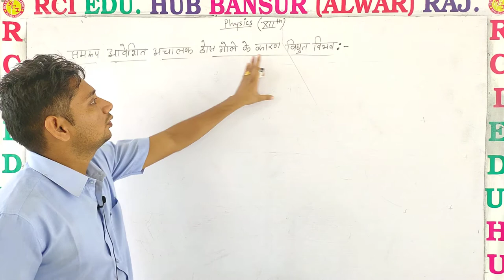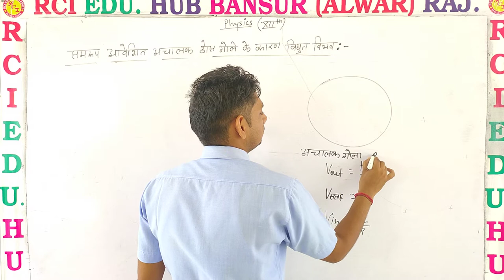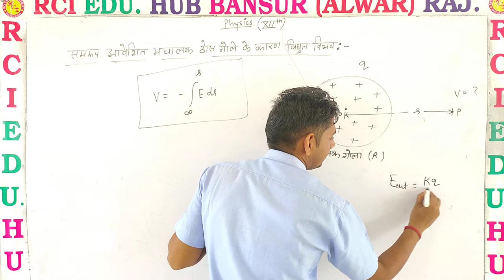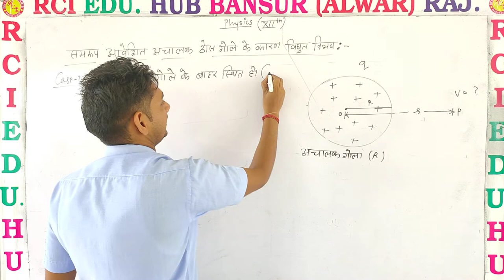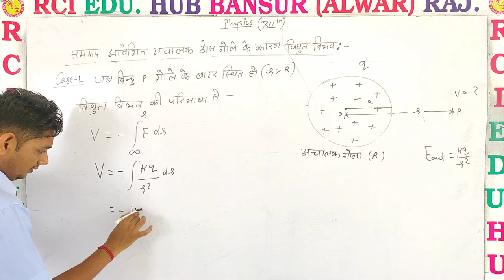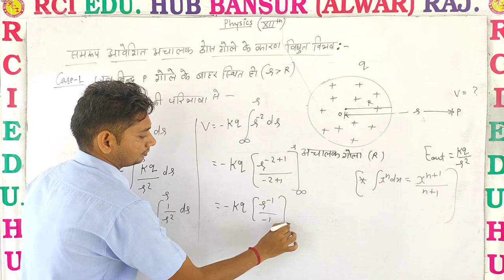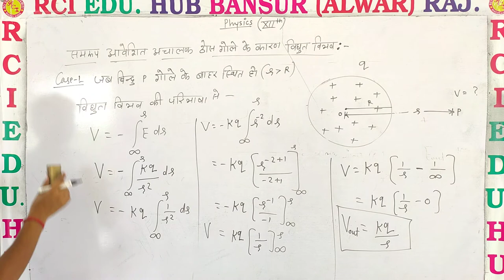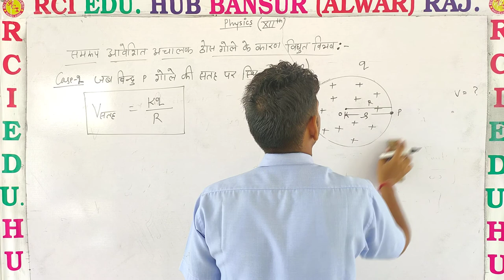electric potential due to solid sphere ll Rci Edu. Hub Bansur Alwar Raj. ll BY SUNIL SIR